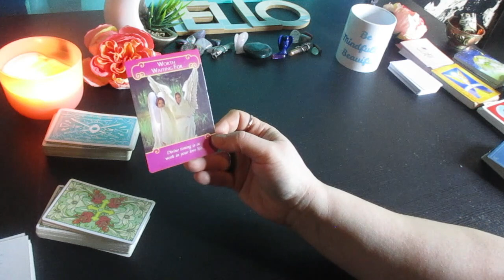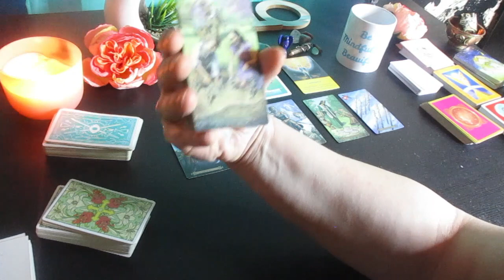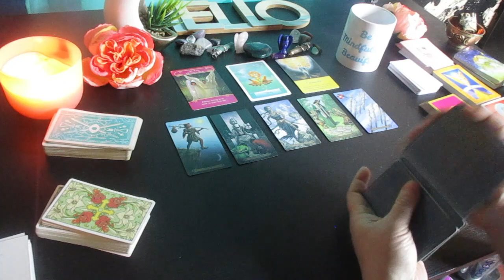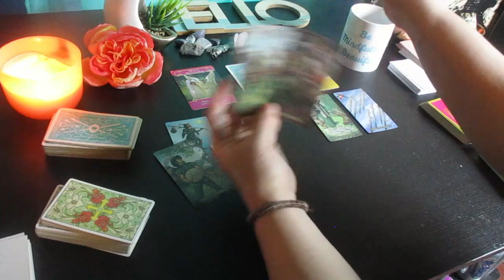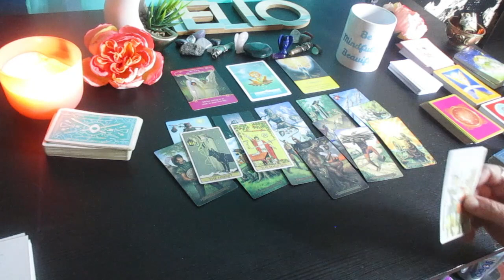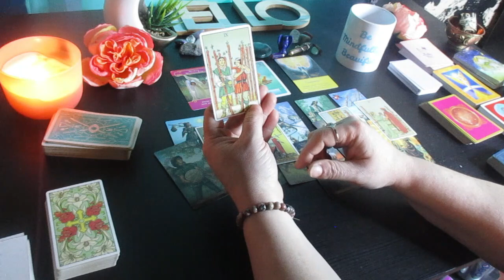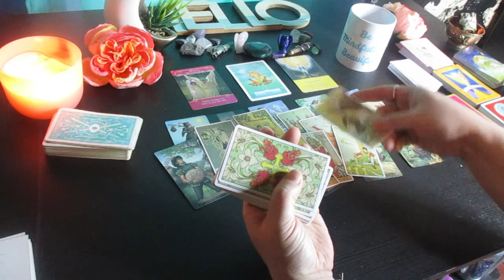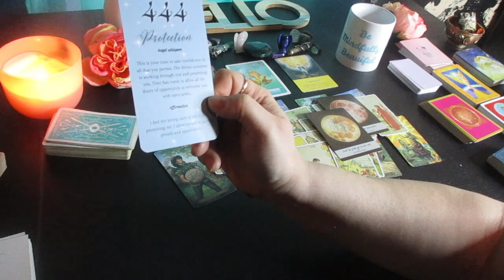CANCER ~ Surprise!!! Something is Destined To Happen ~ Tarot Reading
Much love!
~Renee G